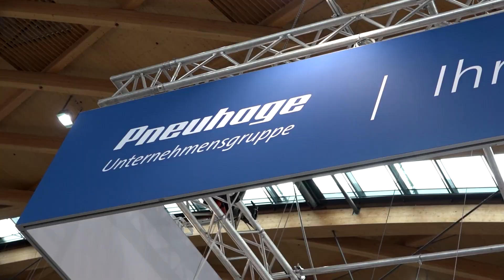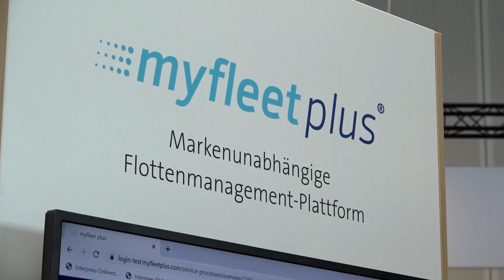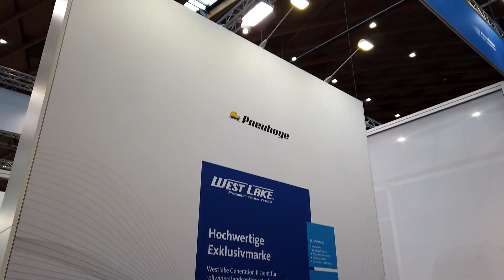Pneuhage auf der NUFAM 2023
Auch in diesem Jahr waren wir wieder auf der Nutzfahrzeugmesse NUFAM in Karlsruhe. Vom 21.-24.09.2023 war unser Team am Messestand vor Ort und hat alle interessierten Besucher über unser vielfältiges Produkt- und Leistungsangebot rund um Reifen und Reifenservice informiert.